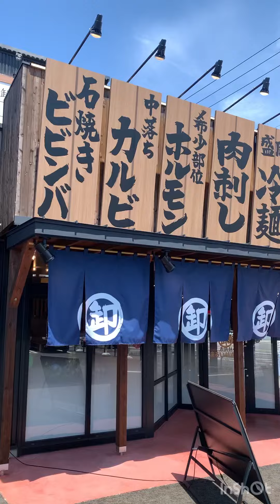[焼肉ランチ]新しく出来た店🍖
焼肉ランチ行って飲み放題🤗
できたばかりで安く飲めた🤗
またゆっくり時間ある時に行きたいな🤗
焼肉まるい精肉店